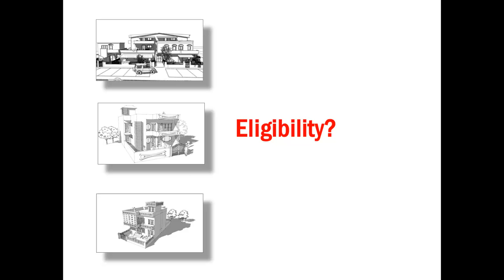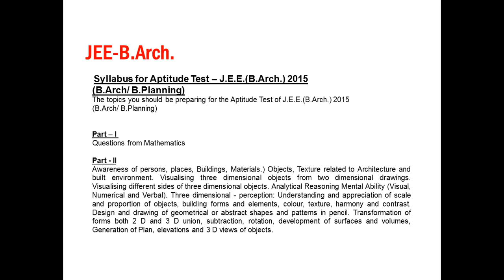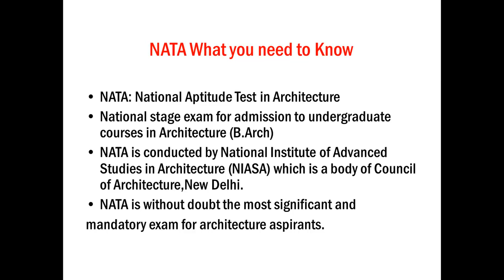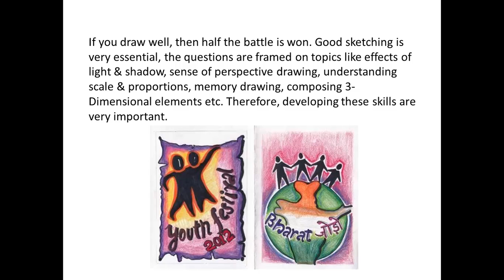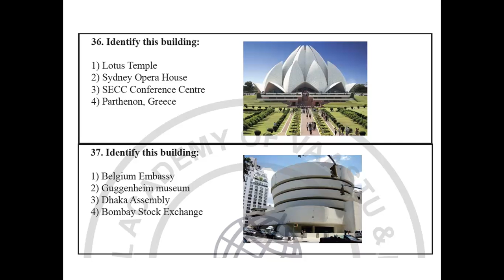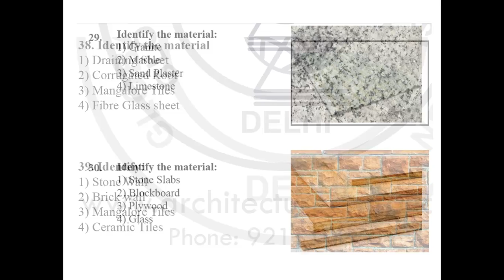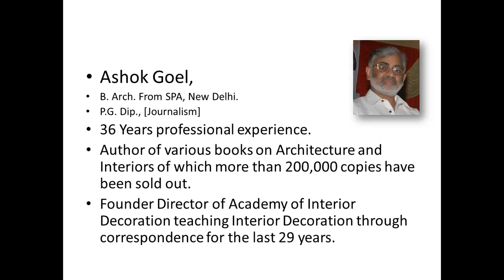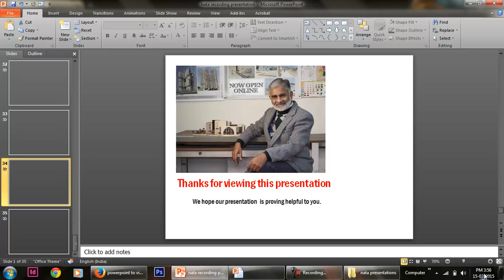How to Crack JEE B.Arch. 2015/NATA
Global Academy of Vaastu & Design Delhi is a center of excellence in Architecture entrance guidance and coaching,established by a team of qualified and experienced Architects. Ashok Goel is an SPA alumni and Aditya Kamal is B.arch. from GGSIPU and M.arch. from DCRUST Haryana. Innovative and learner centeric education process provide students freedom to learn in a friendly environment. Postal coaching for architecture entrance is also available for outstation students.